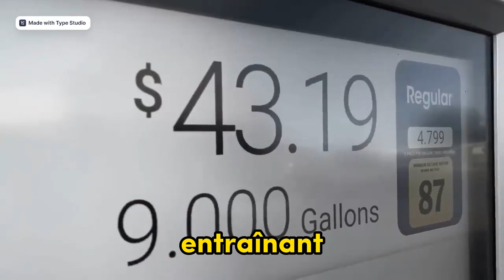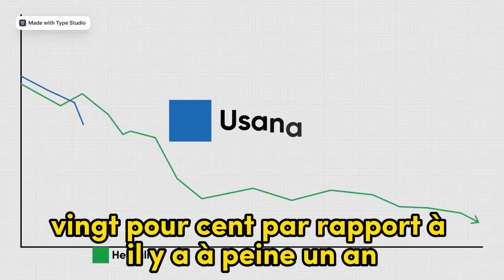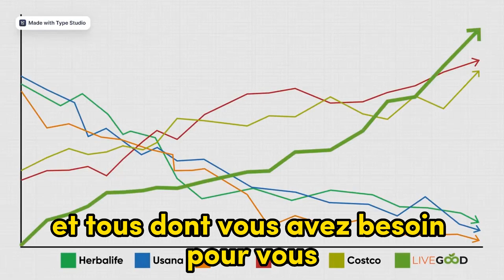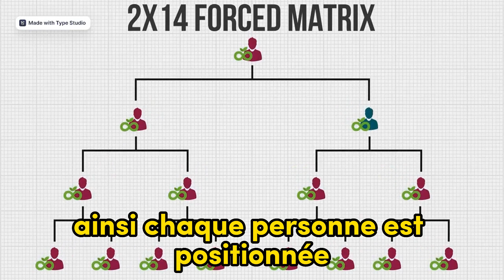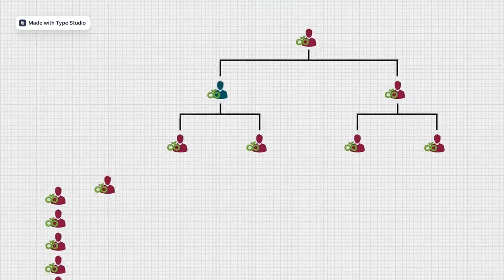LiveGood, Vidéo corporative en français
Contactez la personne qui vous a invité sur cette chaîne afin qu'elle puisse vous aider avec tout ce dont vous avez besoin.

Nous recherchons des personnes entreprenantes désireuses de travailler en équipe et d'améliorer leur santé et leur bien-être financier.
  N'y pensez plus et agissez dès aujourd'hui !

LiveGood est une société multinationale de nutrition et de compléments alimentaires dont le siège est en Floride, aux États-Unis. En mettant l'accent sur l'amélioration de la nutrition et du bien-être des gens, LiveGood a développé une large gamme de produits abordables et de haute qualité.

Contrairement à de nombreuses sociétés de produits MLM, le plan de rémunération de LiveGood est basé sur son adhésion attrayante et abordable, ce qui signifie qu'il peut réduire le coût des produits tout en les rendant plus abordables pour de nombreuses familles. De plus, son système Power Line est unique et innovant et est conçu pour aider la croissance de l'entrepreneur, en lui fournissant des outils de croissance tels qu'un entonnoir marketing puissant et entièrement automatisé.

Il est important de noter que chez LiveGood, il n'y a pas de re-consommation obligatoire des produits pour participer au plan de compensation, ce qui signifie que les clients achètent les produits de leur choix et ne sont pas obligés de gagner des commissions. Cela signifie que vous n'aurez jamais de produits à la maison à la recherche de quelqu'un à qui les vendre.

LiveGood offre une garantie de bouteille vide de 90 jours, ce qui signifie que vous pouvez retourner le produit en renvoyant la bouteille vide dans les 90 jours et votre argent sera remboursé sans poser de questions ni clarifier. Cela démontre la confiance que LiveGood a dans la qualité de ses produits.

Grâce à ces fonctionnalités uniques, LiveGood devient une opportunité virale dans l'industrie du MLM. L'entreprise ne cherche pas à concurrencer les géants de l'industrie, mais plutôt à changer les règles et à offrir une alternative accessible et de haute qualité aux gens. N'hésitez pas, rejoignez LiveGood et faites partie de la révolution de l'industrie MLM !

Ne manquez pas l'opportunité de faire partie de la révolution dans l'industrie du MLM !

Vous souhaitez faire partie de la LiveGood Power Line ?

C'est très facile!

Tout d'abord, appelez ou envoyez un SMS à la personne qui vous a invité pour obtenir le lien gratuit.

Si vous avez atteint le canal de publicité, vous pouvez m'écrire et je vous contacterai dès que possible pour vous aider dans votre démarrage rapide.

Il est important que vous agissiez avant jeudi pour vous assurer une position privilégiée dans la structure de rémunération de LiveGood !

Une fois inscrit, rejoignez notre communauté sur Telegram pour rester au courant des présentations et des formations que nous proposons à la communauté.

Nous recherchons des personnes entreprenantes désireuses de travailler en équipe et d'améliorer leur santé et leur bien-être financier. N'y pensez plus et agissez dès aujourd'hui ! Nous comptons sur toi!